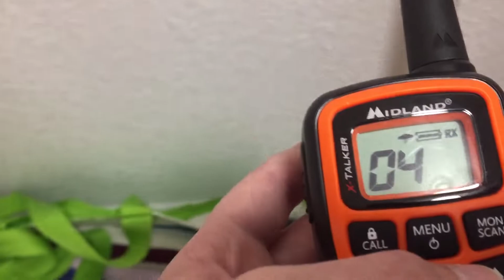EAS Special Marine Warning near me on Vacation!